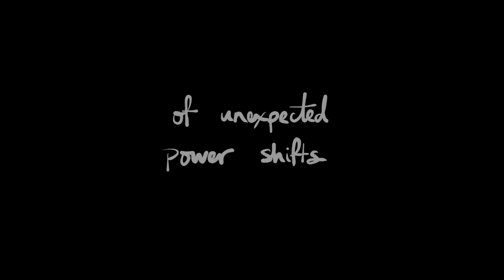Where There is Life (2017) Trailer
World Premiere NZIFF 2017
When Margaret was diagnosed with a terminal disease in 2011, husband Stephen became her full-time carer. Filmed over four years, Gwen Isaac’s documentary provides an intimate account of ‘till death us do part’.